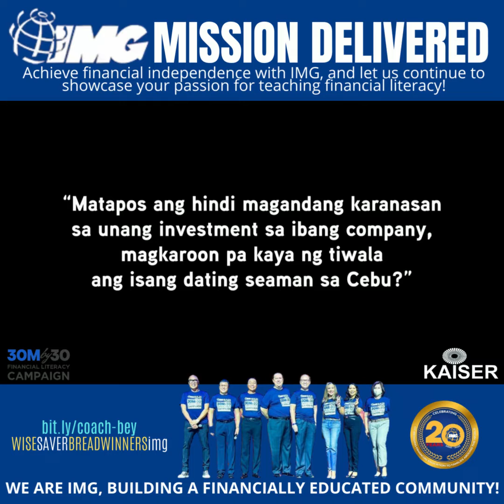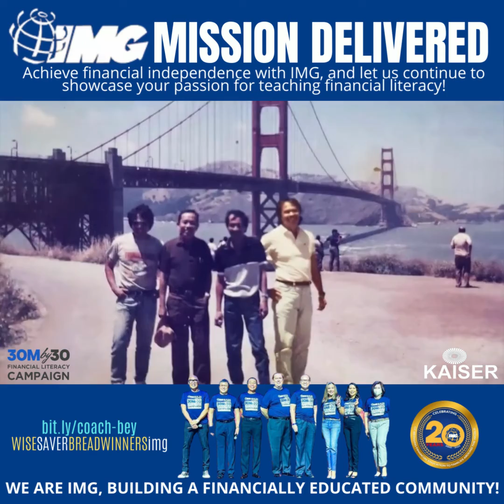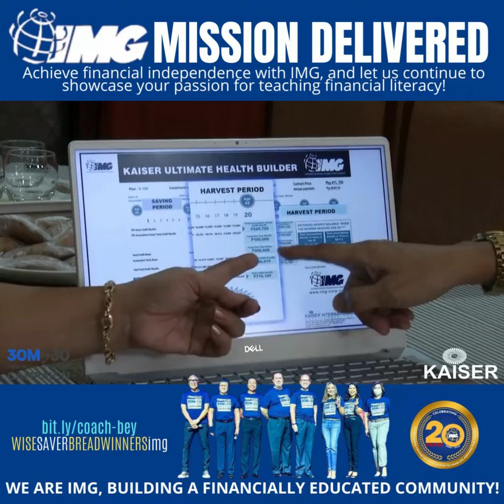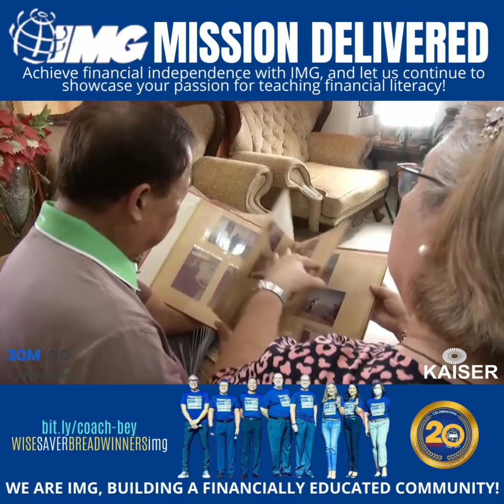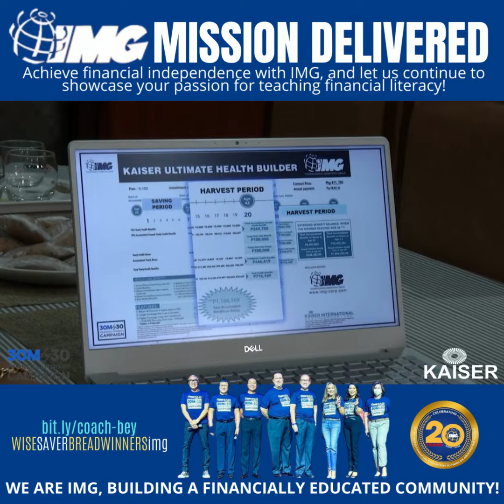Na Scam Man Noon, Nag Tagumpay Parin Sa Pag-iipon Ang Seaman Ng Cebu - IMG MISSION DELIVERED STORY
Kilalanin si Mr. Armando Cedeño, isang dating seaman na may hindi magandang karanasan sa unang investment. Sa tulong ng kanyang maybahay na si Crystal, na member ng IMG, siya ay nakapagretiro ng matiwasay at natuto ng tamang paraan ng pag-iinvest.

Let us shape the future of the next generation through financial education to be debt-free, to save more, and for our loved ones!